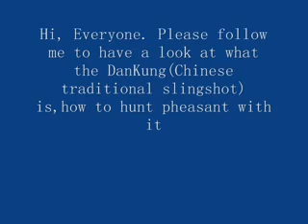tirachinas dankung.com hunt pheasant with slingshot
This is Dankung('kung' is pronounced as 'kung' in the word of 'kungfu'). Just like Kungfu,Dankung is simple,while powerful.